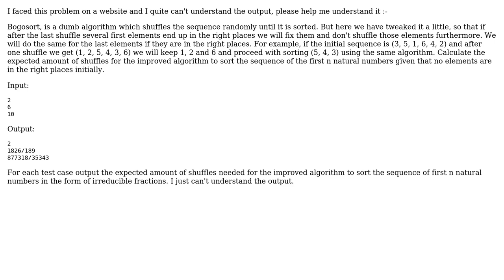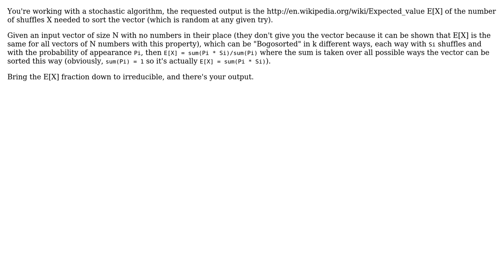Software Engineering: Sorting Algorithm : output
With thanks & praise to God, and with thanks to the many people who have made this project possible! | Content (except music & images) licensed under CC BY-SA | Music | Images & others | With thanks to user vski user potato man and the Stack Exchange Network Trademarks are property of their respective owners. You are responsible for your own actions.